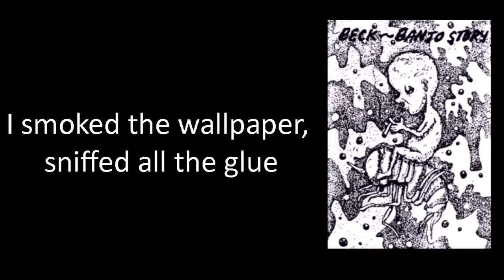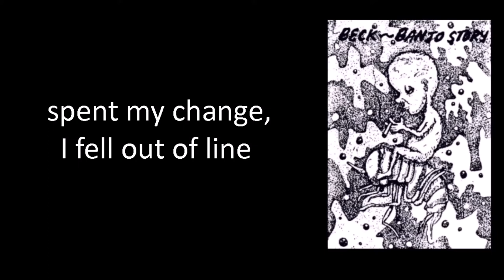Beck - Bottle of Wine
Lyrics to Bottle of Wine by Beck.
Album: Banjo Story